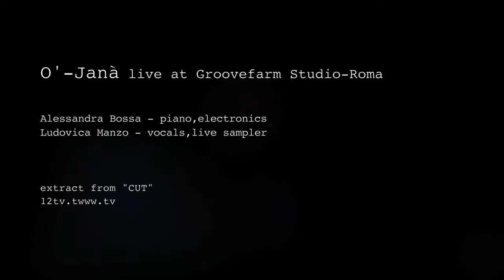O-Janà plays RubberWall (Alessandra Bossa/Ludovica Manzo)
Alessandra Bossa: piano, electronics
Ludovica Manzo: vocals, live sampler

O-JaNà is a duo that brings together singer Ludovica Manzo and pianist Alessandra Bossa, two musicians and improvisers with different backgrounds. The combination of these two artists, each charged with spontaneity, curiosity and audacity, is exciting and electric and the result of it is a music that moves in several directions such as ambient, ethnic, free-improvisation and electronic.
The main characteristic of the duo is to expand boundaries in exploring and experimenting in the field of song composition and free improvisation, working on their own original material or sometimes on pre-existing songs as well. Compositions are characterized by smooth and liquid soundscapes with melodies lying on a mix of prepared piano and electronic sounds while their lyrics are, by turns, funny or poignant or thought-provoking.
Although they are always looking for the clear structure and the "song" form, O-Janà's concerts have a strong free improvisational component where sounds can sometimes evolve into distorted beats and jagged lines.
O-Janà è un duo per pianoforte preparato, elettronica e voce.
Il duo è formato da Alessandra Bossa e Ludovica Manzo, due musiciste di diversa estrazione, una proveniente dalla musica classica e contemporanea, l'altra dal jazz e dal rock, che combinano ambient music, improvvisazione, elettronica e songwriting in una maniera del tutto originale.
La loro musica immagina melodie galleggianti su magmi sonori in divenire, pulsazioni che nascono dal gesto improvvisativo, giochi bizzari tra suono e parola, storie nascoste in paesaggi onirici.
L'attenzione all'impasto timbrico creato da suoni acustici ed elettronici che si fondono in un'unica fascia sonora, le atmosfere dilatate e liquide che attraverso l'improvvisazione deviano verso picchi frastagliati e suoni distorti rivolgono lo sguardo alla attuale scena musicale nordeuropea. A questo si unisce una naturale risonanza del Mediterraneo, data dalla provenienza partenopea delle due musiciste che si manifesta nelle scelte melodiche e nell'attitudine ritmica del  loro linguaggio improvvisativo.